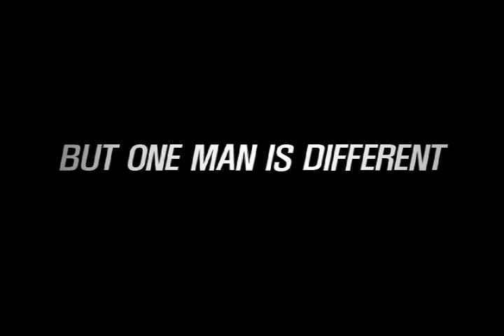[초능력자] 예고편 | [Haunters] Trailer (2010)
。감독/Director: 김민석(Kim Min-seok)
。출연/Cast: 강동원(Kang Dong-won), 고수(Ko Soo)